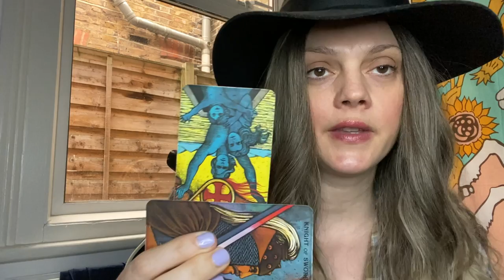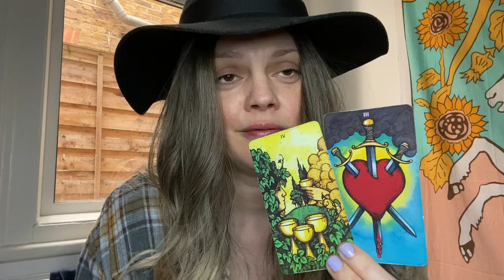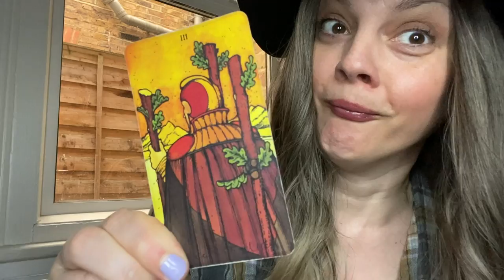Capricorn | NO!! STOP!! DON'T DO IT!!!| March 2022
Hello Capricorn! Come on in, put your feet up and make yourselves at home.
This is your Capricorn reading for March2022

or...

Age:42

Height: 6 ft

My Sign :
Sun : Libra
Moon : Leo
Venus : Scorpio
Rising : Capricorn

Jen xx